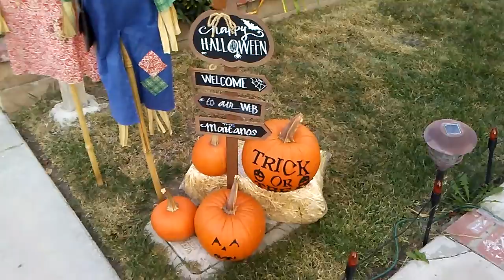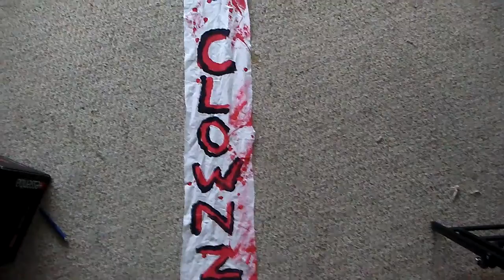Happy Halloween Special!!!!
Hope you enjoy and have fun.